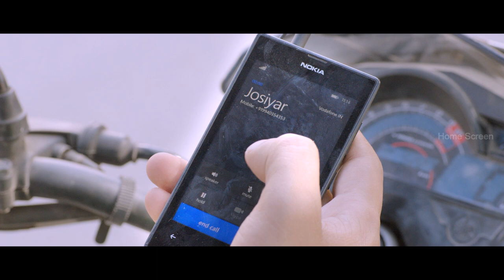Demonte Colony full movie scenes | MS Baskar makes fun of Ramesh Thilak | Arulnithi gets shocked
Watch thrilling scenes from Demonte Colony, Tamil horror thriller movie featuring Arulnithi in lead role. It also stares Ramesh Thilak, Sananth and Abhishek Joseph. Demonte Colony is written and directed by R Ajay Gnanamuthu.

Movie Credits :
Directed by R. Ajay Gnanamuthu
Written by R. Ajay Gnanamuthu
Produced by M. K. Tamilarasu
Starring Arulnithi, Ramesh Thilak, Sananth, Abishek Joseph George
Cinematography Aravinnd Singh
Edited by Bhuvan Srinivasan